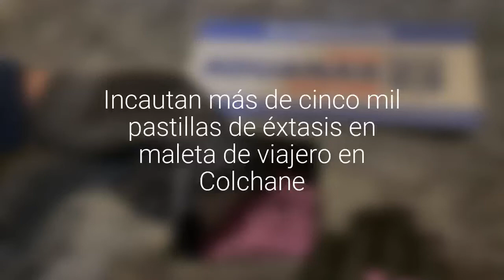[VIDEO] Incautan más de cinco mil pastillas de éxtasis en maleta de viajero en Colchane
El conductor cruceño llevaba peligrosa droga sintética con logos de Tesla y Versace.